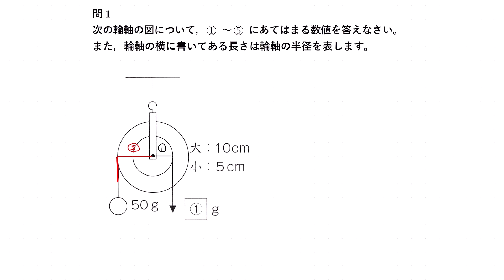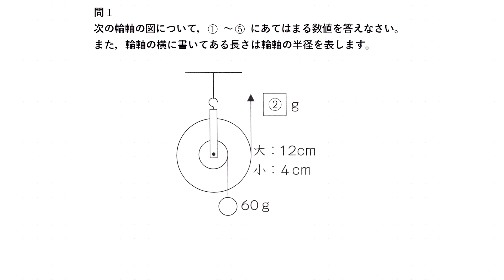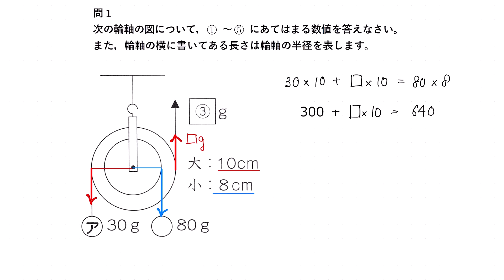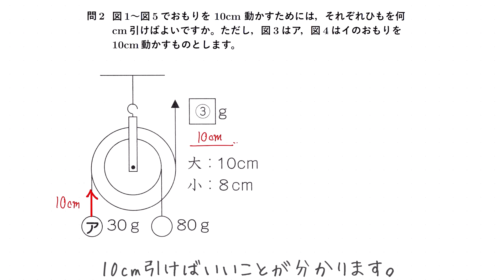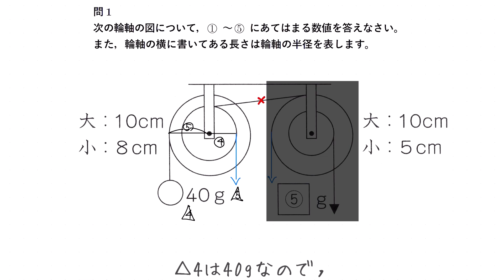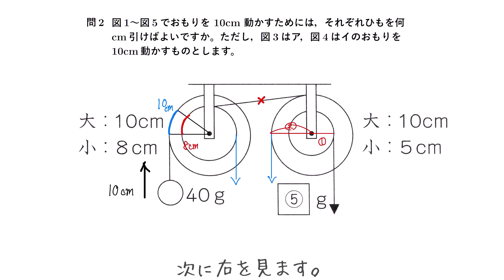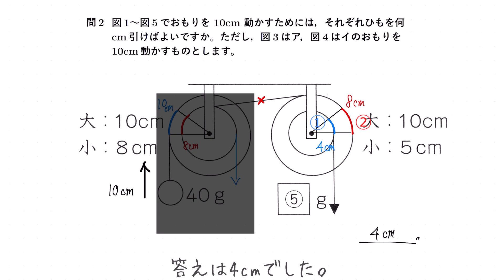【中学受験】MTS182輪軸①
BGM
　MusMus

効果音
　効果音ラボ